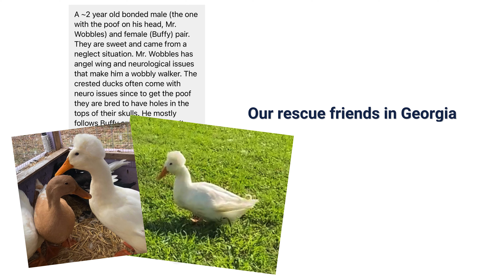Mr. Wobbles: The Special Needs Duck | Fabled Farm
Follow Fabled Farm!